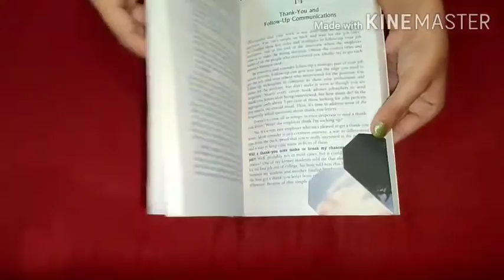4 EASY PAPER CRAFT IDEAS✨✨PAPER PURSE/PAPER BOAT/DIY ENVELOPE